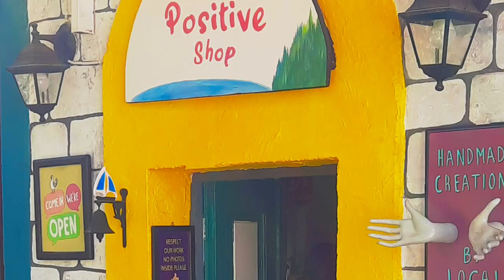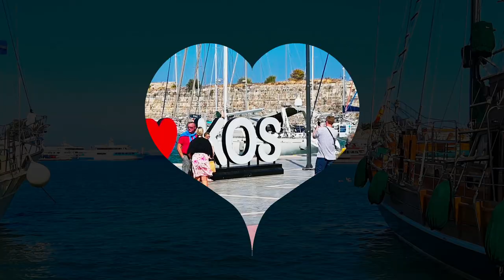Herbsturlaub auf der Insel Kos - Ausflugstipps - Stadt Kos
Auch Anfang bis Mitte Oktober ist das Klima auf Kos noch angenehm. Von Eindhoven/NL aus geht es ohne Stress mit Transavia in knapp 3 1/2 Stunden zur Insel Kos. Kos ist überschaubar, bietet viele Sandstrände und tolle Resorts, wie z.B. das Horizon Beach Resort, dass wir nun das 3. Mal besuchen.